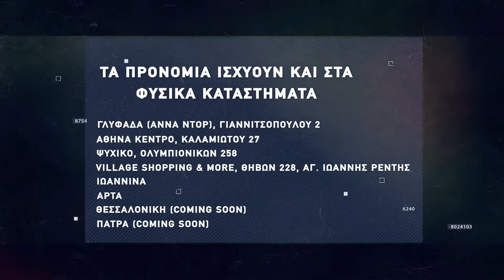Basketaki Summer League - Cosa Nostra Vs Brooklyn Bets (03/06/2022)